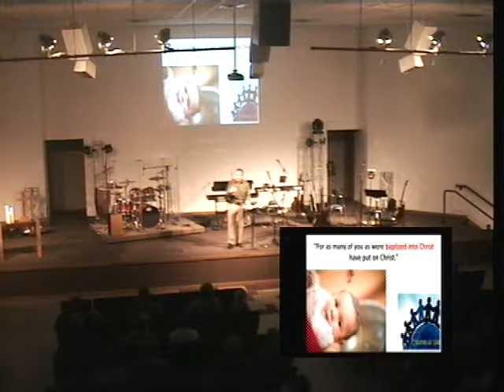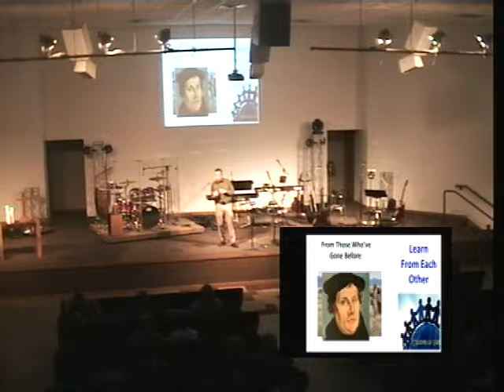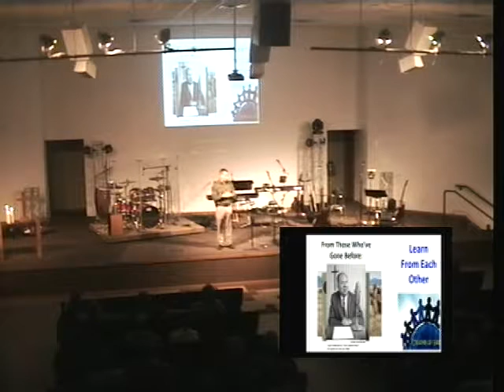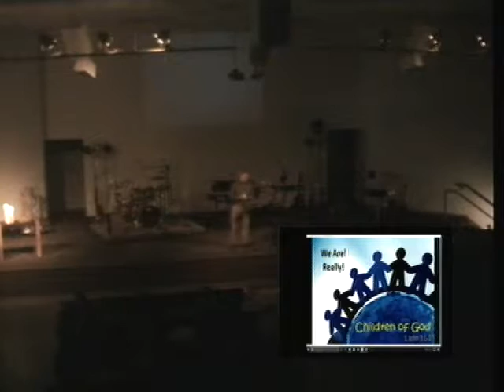We Are! Really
God makes us His children, by His love, through faith in Jesus